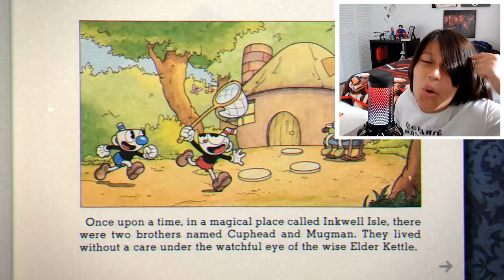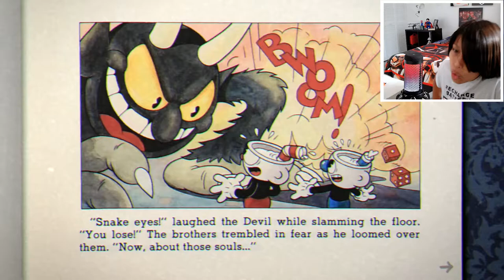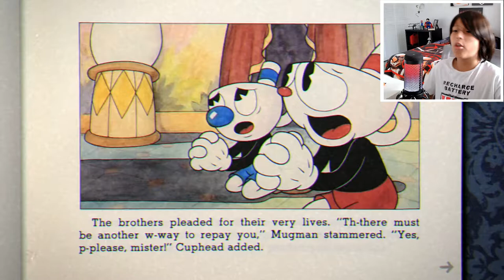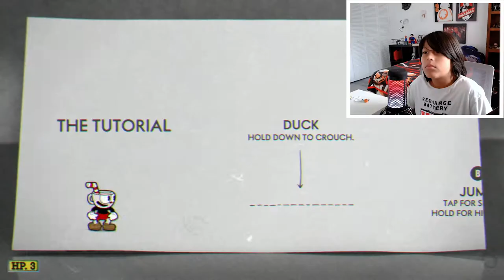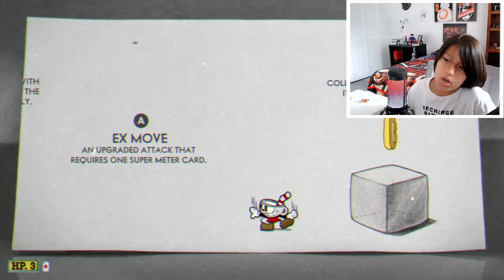Manu Plays: Cuphead - Part 1 - Intro and First Boss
Finally I get to play Cuphead with you guys! I waited for so long to play this game until it finally came to Nintendo Switch! I have already played it but never beat it. You'll see how far I got when I erase my old save file at the start, so we can start a new game. Let's play and beat it together!